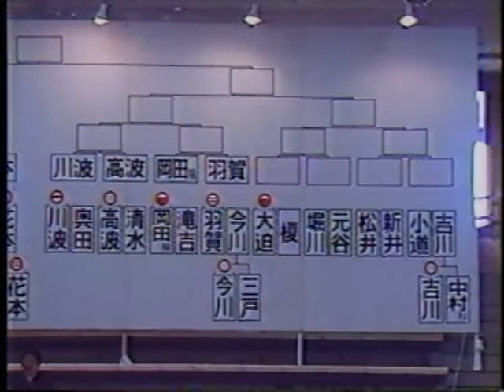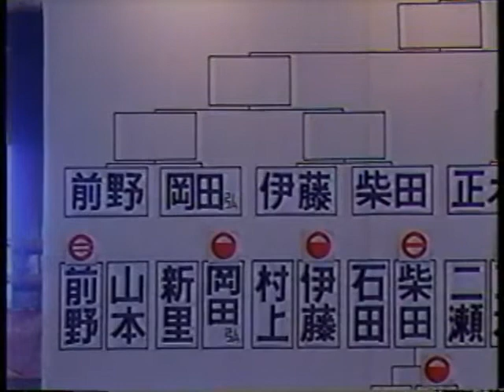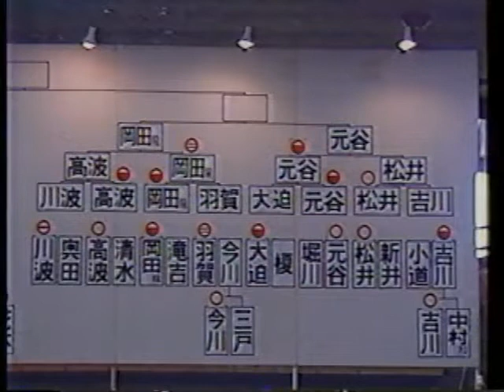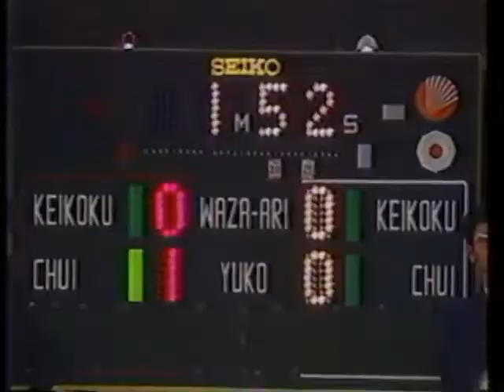1987 全日本柔道選手権大会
押し入れに眠っていた古いビデオにて
画質劣化、中途終了などが
お見苦しい部分がございます